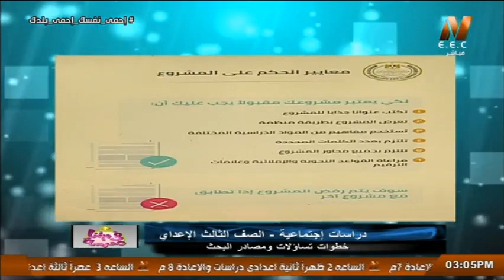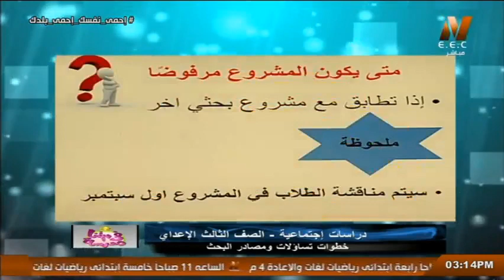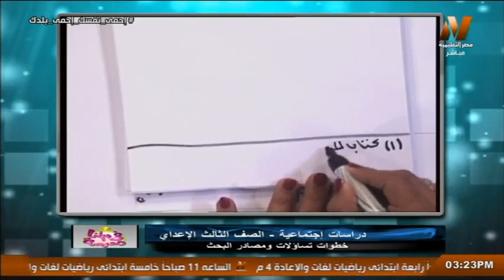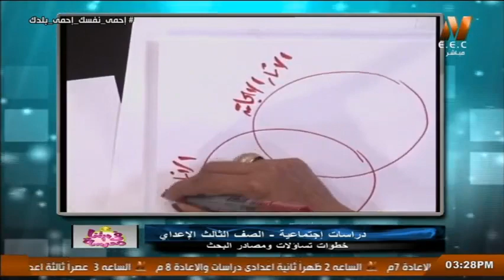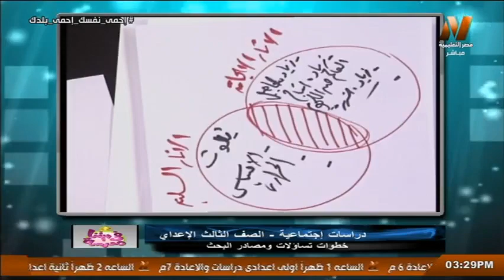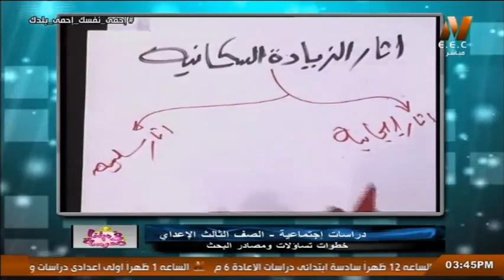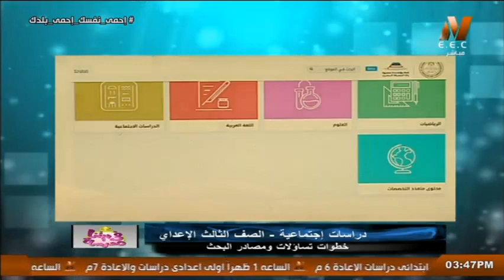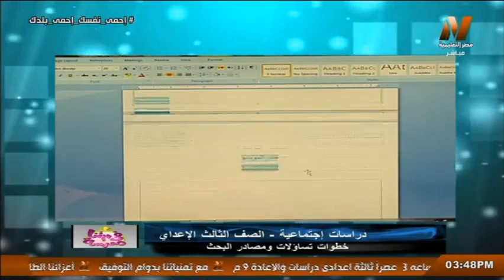دراسات اجتماعية الصف الثالث الاعدادي 2020 (ترم 2) الحلقة 11 - خطوات تساؤلات ومصادر البحث